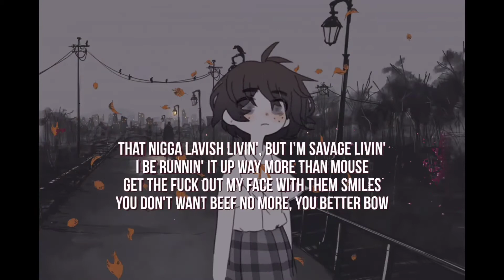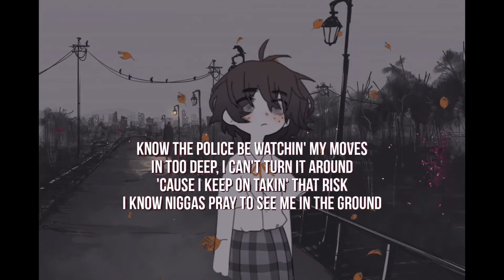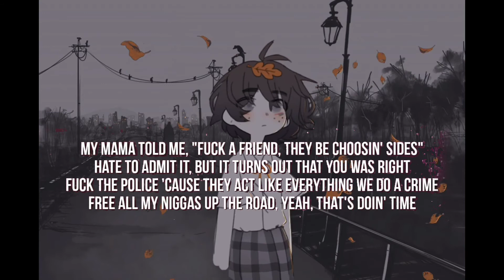Polo G - Suicide (Official Audio) ft. Lil Tjay (Lyrics) popopoka blind girl HD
'Suicide' Lyrics:
[Intro]
(Reapyy)
(Haze, call me back)
Uh, uh, uh, uh (Ayo, Shoki, this go-)

My mama told me, "Fuck a friend, they be choosin' sides"
Hate to admit it, but it turns out that you was right
Fuck the police 'cause they act like everything we do a crime
Free all my niggas up the road, yeah, that's doin' time
I'm in the trenches with the goons who be shootin' pipes
They flip this bitch and every tool gon' get utilized
Ayy, don't you know that tryin' us is suicide?
Ayy, listen, don't you know that tryin' us, that's suicide?

We don't play shit ain't allowed
Disrespect, I bet .40 go "Baow"
Been a minute, ain't drop in a while
But somethin' keep tellin' me fuck 'em play foul
Young and just twenty bitches in my city
Made it this far and I stuck to the vow
I ain't changin' for nothin', they see how I'm comin'
I got here myself, they like "How"
I was hungry, out there tryna eat
Hit the studio, it's pockets [?]
Now it's fucked up for lunch since a child
Wake up and the chef throwin' shit down
That nigga lavish livin', but I'm savage livin'
I be runnin' it up way more than mouse
Get the fuck out my face with them smiles
You don't want beef no more, you better bow
Young nigga, treacherous how I move, it's my style
If you just here lookin', don't think about bookin'
Just know ain't no pattin' me down
Know the police be watchin' my moves
In too deep, I can't turn it around
'Cause I keep on takin' that risk
I know niggas pray to see me in the ground

Uh, my mama told me, "Fuck a friend, they be choosin' sides"

For B Money, throwin' Bs, TTG, that be the mafia
R.I.P. to 3, if he was alive, he would've shot at ya
My lil' shorty T, he gon' squeeze and lift that chopper up
Ten thousand degrees so I ain't can't see a team that's hot as us
Slide, slide, foenem up them beams, we gon' dot 'em up
Five guys, if you want that beef, we gon' chop it up
Hoodies on like Assassin's Creed, we keep Glocks with us
Grippin' chrome like that's all I need to get the opps to flux
Empty promises, it's like I'm starin' at a blank note
How my block get rich? That come from chasin' them pesos
Don't do politics, I only hang with my Draco
We start poppin' shit, you know I can't go, I can't go